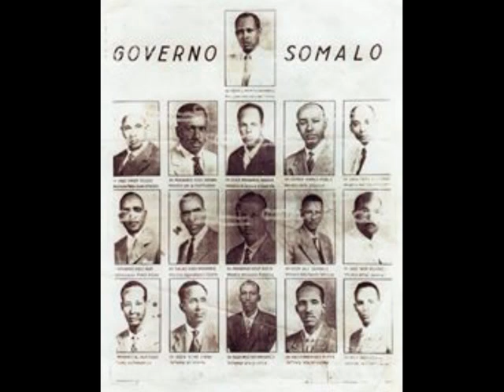A BRIEF HISTORY OF BARAAWE LONG BEFORE THE YEAR 800 A.D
Brava is an ancient city on the southern coast of Somalia. The town progressively prospered and became one of the Major Islamic centers in Horn of Africa. Many people considered the city to be the trade center of the whole region at the time, with farming and fishing being the leading resources of the area.

Chinese sailors and historians recorded a brief history about the coastal cities of Somalia such as Adale, Brava, Kismayo, Merca, and Mogadishu. The historians undeniably confirmed that in or around the beginning of 1400 A.D., a fleet of vessels used to visit and dock at the southern coasts of Somalia, particularly the harbor city of Brava According to the Chinese travelers, a structured barrier surrounded the city on all sides. The architects used stone and bricks to construct the houses of this town.

The primary economic resource of the region was from farming and fishing. The Chinese traders use to bring many goods such as Silk clothes, kitchen utensils, rice, and various textiles. In exchange, the sailors extracted profitable materials that consisted of Tiger skins, Lion skins, elephant tusks, fracases, myrrh, and other wild life coats. Although there were many uncertainties from number of historians about the
establishment of Brava city, the oral history transmitted from one generation to another recounts that Aw-Ali and his family to be the first group from the interior to settle in the area. Aw-Ali inhabited in a wooded area between Aro Gaduud and Deeho (The red sand and the white sand).

In early 900 A.D., before Aw-Ali settled in Brava, he observed large area between Goobwayn and Brava. Aw-Ali was looking for a place that best suited his family needs. One fact Aw-Ali could not resist was the freshness of the ocean breeze and immediately asked the collaboration of his people. With the help of his fellow clansmen, Aw-Ali cleared a wooded area in which he built several homes. Oral history relates before Aw-Ali moved into the city of Brava, most of the Tunni population and their livestock resided in an area that surrounded Brava and the surrounding vicinity. In fact, the Tunni presence in the territory played a big role in Aw-Ali's decision to choose Brava as his place of residence. Most historians have identified that Aw-Ali himself to be from a Tunni clan of the Dacfarad sub clan

After Aw-Ali set the groundwork to his new residence more Tunni moved in to the area, most of them migrated
from inland and ocean shores. Oral history recognizes that this group to be the first inhabitants to live in the city of Brava.